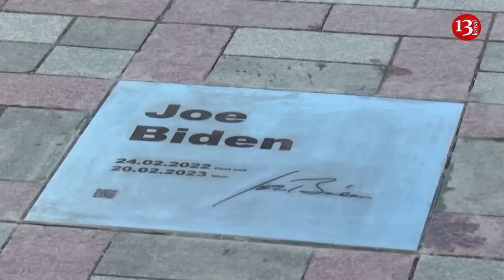Biden receives plaque on Ukraine's 'Alley of Bravery' upon Kyiv visit